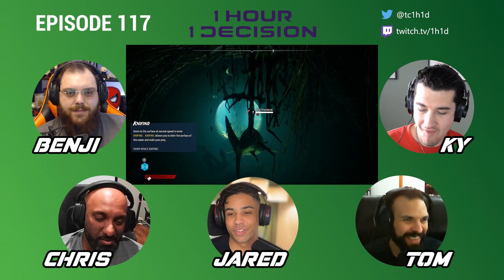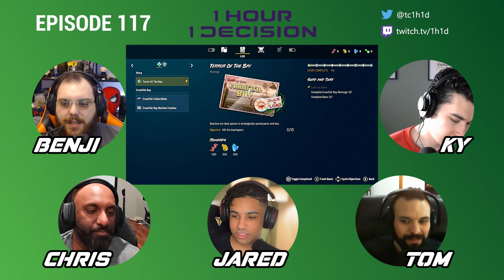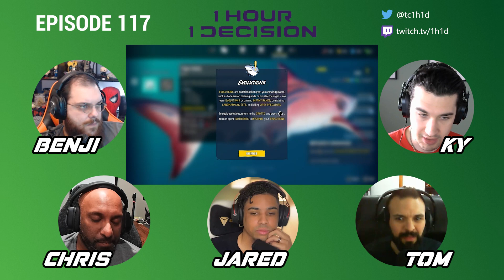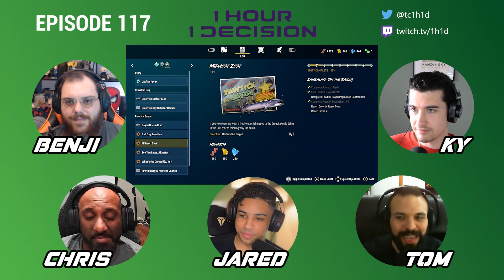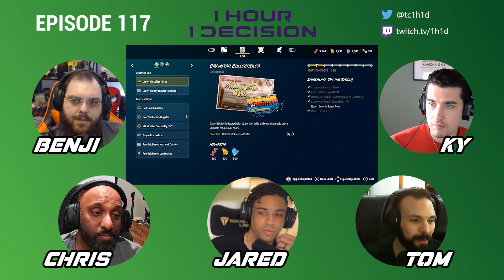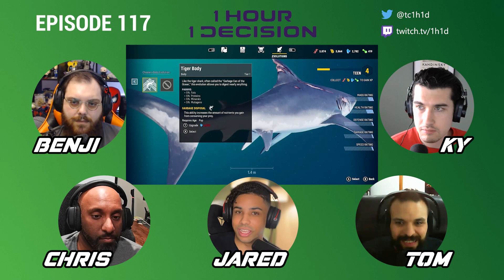Is Maneater Worth Your Time?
Whoa-oh, here she comes!

For this episode, our usual duo is joined by the trio from Play Along Podcast to discuss a certain shark-centric action game developed and published by Tripwire Interactive. With oh-so-many delicious(?) hosts in the water, this one is sure to be a feeding frenzy of opinions! Tom and Chris are forever hooked to their one-hour time limit, but our three guests have been set free of this restriction. How will this extra time impact their final decisions? Join us for a dip and find out if this game sinks or swims!

What do you think? Let us know!
Drop us an email at tc.1h1d(at)outlook[dot]com
Follow us on Goodpods @1h1d

Thanks for taking this ride with us :-)